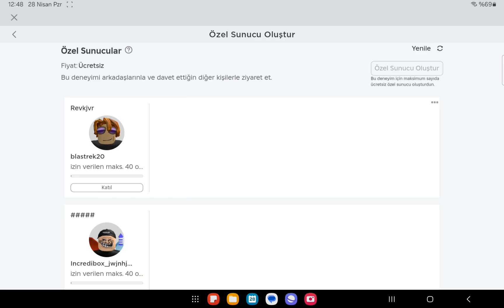Doors Tüm Başarımlar |GÜN 2